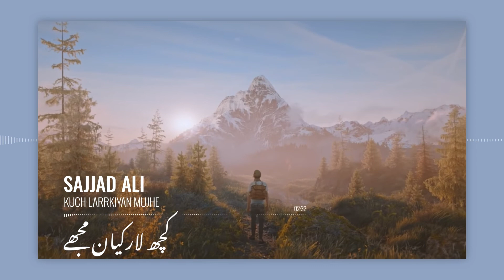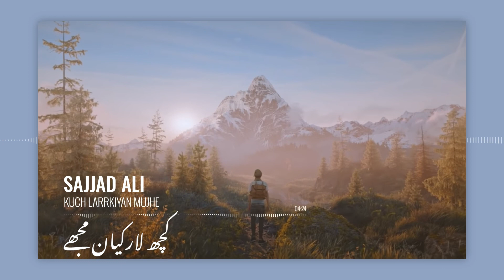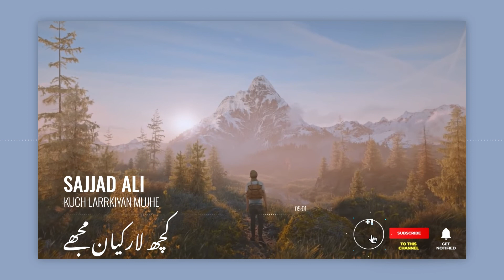Aik barish ki mar hi sae par safar rukta nahi - Chill Pakistani Urdu Rock | UnsolicitedRecords اردو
🎧 Pakistani chill progressive rock mixtape - Listen to pakistani chill progressive rock music genre while travelling in the rainy situation across the nation no matter where you are and where you are headed to.

⎣It take a lot of effort to put everything together for you * the audience⎦

Noori & Shilpa Rao - Par Chanaa De 0:00
Zeb Feat Haniya & Javed Bashir - Chal Diyay 11:10
Misbah Feat Fatima Khan & E.T Lone - Naraaz 16:58
Strings - Sar Kiye Yeh Pahar 20:55
Vital Signs - Ajnabi 26:40
Abbas Ali Khan - Malal 31:32
Schezad Mughal - Bas Yun Hi 36:40
Sajjad Ali - Kuch Larrkiyan Mujhe 41:28

3d 🌇 vfx BG credit to Infinite Journeys - Jussi Fell
YT Thumbnail BG by Autunm-pakistan - Source: Unsplash @rayyanruknani - Rayyan Ayub

We do not wish to make any commercial use of this & intended to showcase the creativity of the Artist